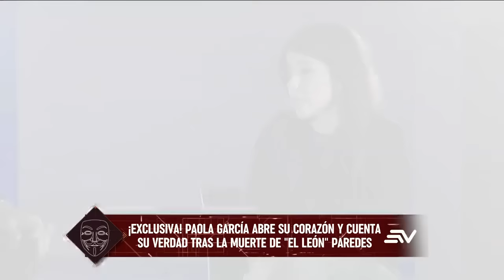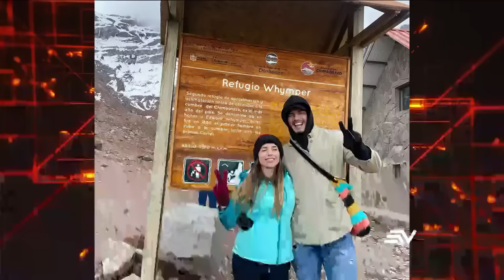Paola García abre su corazón sobre la muerte de Alex 'El León' Paredes | LHDF | Ecuavisa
En una valiente declaración, Paola García, viuda de Alex León Paredes, rompe el silencio y comparte el impacto de la pérdida de su esposo dos meses después de su fallecimiento. También revela detalles de los atentados que sufrió en el pasado. Además, Cristian Costa es detenido por incumplir una boleta de alejamiento impuesta por su exesposa Karla Fit. El empresario Ulises Paz, ex de Marián Sabaté, es vinculado con otra mujer, según imágenes recientes. Mientras tanto, Layla Torres, exchica reality, muestra su cercanía con el modelo Andrés Carrillo.